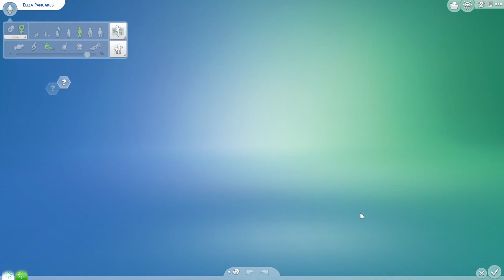Sims 4 - MEGAHOOD - R3P5 - Pancakes